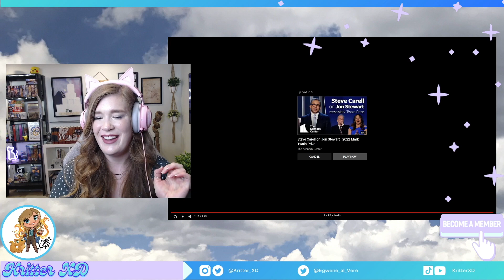TRAILER REACTION: Dungeons & Dragons Honor Among Thieves!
One fledgling dungeonsanddragons fan’s reaction to the HonorAmongThieves

Thank you so much to my patrons and members!

Bestie + Fam: Jessica Sedai, Ryan
2X Bestie: Beth Weston
Fam: Rob Thomas, Random Nomen, Judy Sonnenberg, Nathan Miller, Myst Bourne, Rachel Sedai, Sara Caplan, Airelle Sedai, Zeus Sedai, Diana Munko, PassHerBy, Douglas Cordova
Besties: Stacie Adams, Sherbet Mango, Iris Silverman, Bryant, Diljeet Singh Narwal, Wolfbrother7